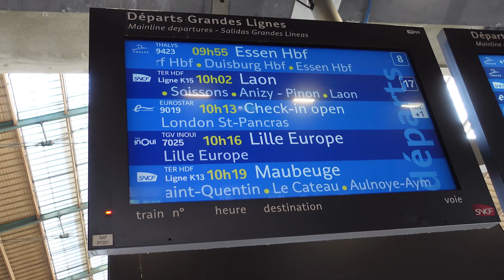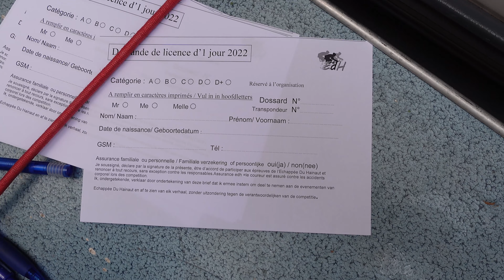MA DEUXIÈME COURSE EN BELGIQUE ET DÉJÀ MON PREMIER PODIUM !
1 semaine après ma première course, je retourne en Belgique le lundi 15 août pour une nouvelle course ! Toujours accompagnée de Quentin, on a prit un train de Paris direction Lille, pour prendre le départ à 13h !